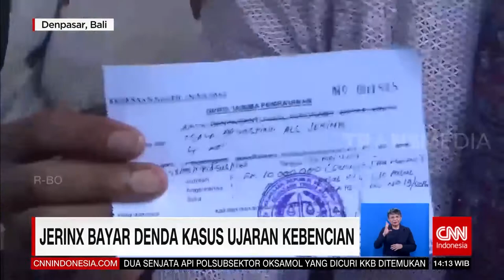Jerinx Bayar Denda Kasus Ujaran Kebencian | REDAKSI (03/06/21)